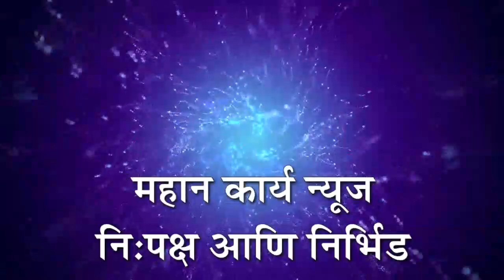राजर्षी शाहू शेतकरी दूध विकास आघाडीचा आणि अर्जुनेश्वर परिवर्तन पॅनेलचा प्रचाराचा शुभारंभ 28 रोजी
राजर्षी शाहू शेतकरी दूध विकास आघाडीचा आणि श्री.अर्जुनेश्वर परिवर्तन पॅनेल चा प्रचाराचा शुभारंभ 28 डिसेंबर रोजी